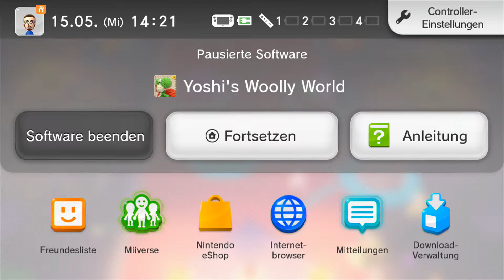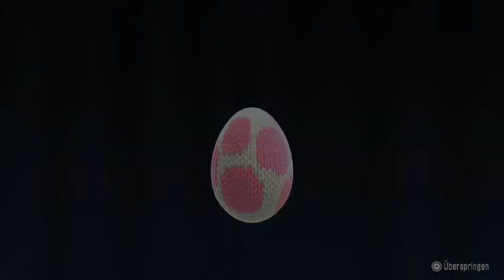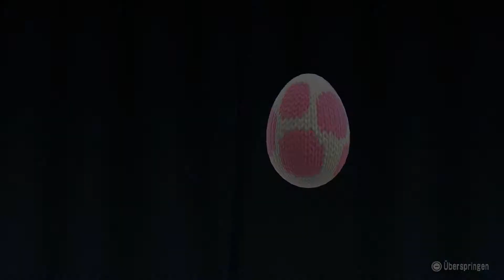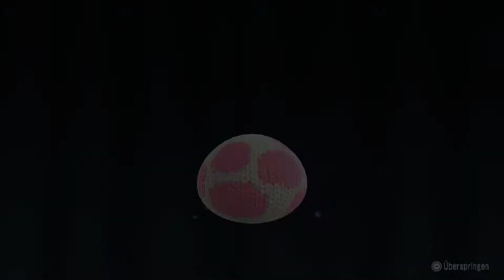LP: Yoshi's Woolly World (BLIND) 🧶[#38][German] Angetackerte Gegner-Plattformen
Kamek hat fast alle Yoshis in Garnkneuel zusammengerollt. Nun liegt es am letzten Yoshi, seine Freunde wieder zu befreihen.

Level die in diesem Part gespielt werden:
6-2 Schnappnaht Gebirge

Jeden Mo. Mi. Fr. immer um 14 Uhr
Gespielt auf einer Original Nintendo Wii U